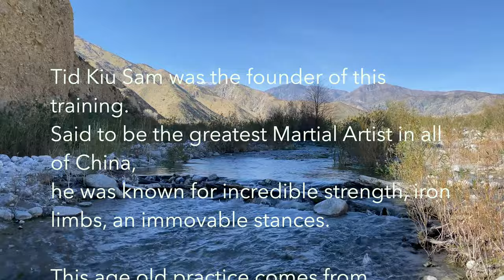💥 Tid Sin Kuen 鐵綫拳 (Iron Wire Martial Arts)